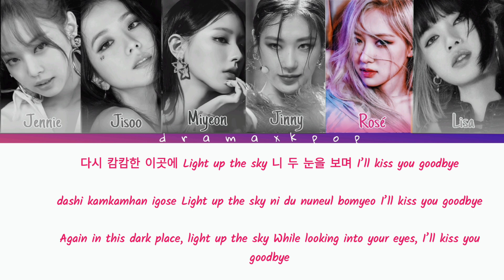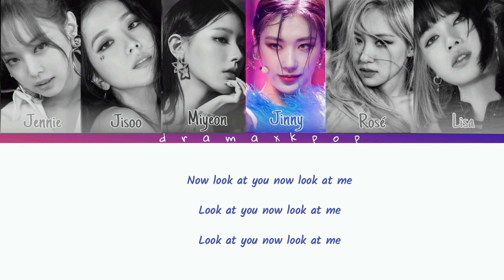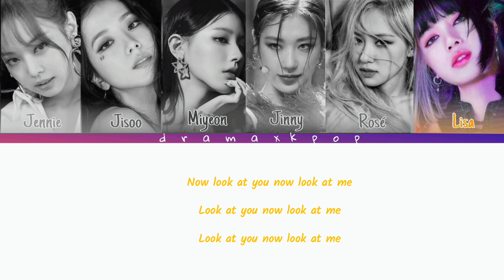[AI COVER] 6 Members BLACKPINK - 'How You Like That'